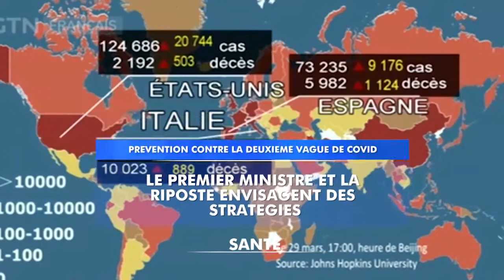La Grande Edition Soir du 17 Novembre 2020, en bref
1. Démission du bureau de l’Assemblée Nationale ? : Le Conseil d’Etat doit examiner la requête
2. Prévention contre la deuxième vague de Covid : Le Premier Ministre et la riposte envisagent des stratégies
3. Tshala Muana libre : « Ingratitude » chante son propre vécu